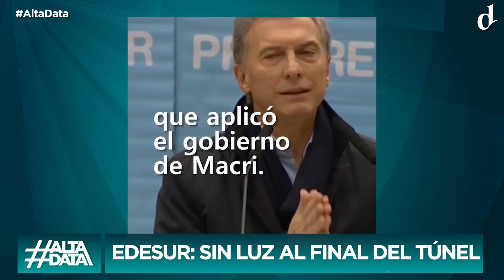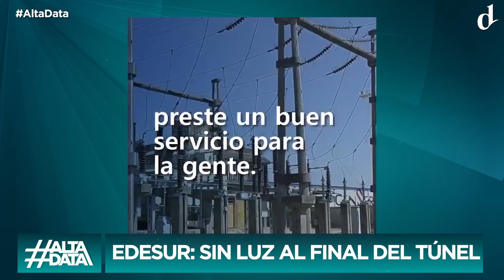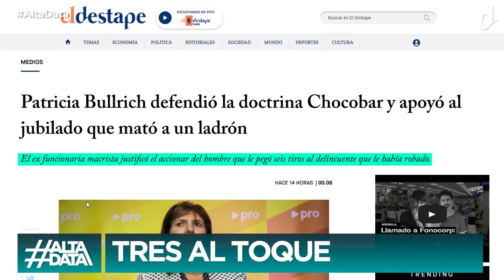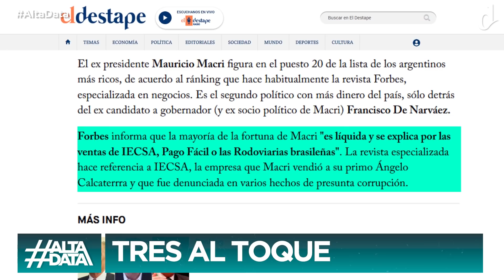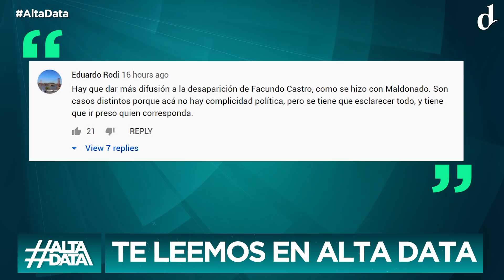Alta Data | ¿El gobierno estatizará Edesur en plena pandemia?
Covid-19: Los infectólogos aseguran que el número de contagios no disminuirá en las próximas semanas. Esperan que el número de fallecimientos aumente.
Pandemia: La cantidad de casos positivos, muertes y recuperados confirmados en Argentina y en el mundo.
¿Hasta cuándo durará la cuarentena en Argentina? ¿Qué dijo Pedro Cahn?
Realizan estudio para ver cómo se contagia el coronavirus en recitales.
Edesur: intendentes promueven una campaña a raíz de los reclamos al servicio.
El Defensor del Pueblo de la Provincia de Buenos Aires, pidió la rescisión de la concesión del servicio.
¿Cuánto ganó Edesur en 2018 y 2019? Los balances de la empresa.
Un jubilados mató a un ladrón en Quilmes. ¿Qué dijo Patricia Bullrich? El video donde apoyaba que los ciudadanos se armen.
Un ex espía de la AFI declaró y nombró al ex presidente Mauricio Macri.
Mundo: policías sin identificación detienen a manifestantes en las protestas de Portland, Oregon.
En Bolivia y Ecuador, buscan proscribir a los partidos de los ex presidentes.

QUEDATE EN CASA Y SI SALÍS, TAPATE LA BOCA. SI VIVÍS EN AMBA, MUCHO MÁS.